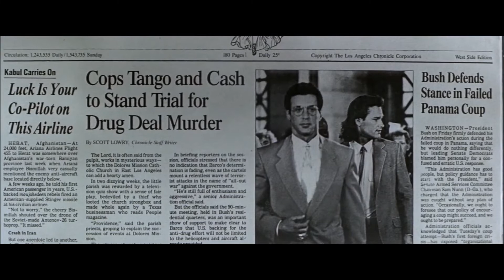TANGO & CASH en 5 minutes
Tango & Cash abrégé en 5 minutes.
Film de Andreï Kontchalovski et Albert Magnoli (1989)
Avec : Sylvester Stallone & Kurt Russell